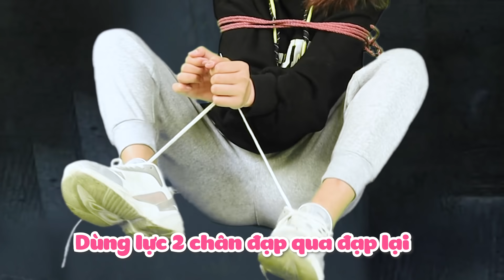Thử Thách 24h Làm Theo Video Tik Tok Triệu View Của Mei Khoai Tây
Đợt vừa rồi dịch bệnh cũng căng thẳng quá phải không các bạn. Để an toàn thì Mei cũng rất hạn chế ra ngoài, chủ yếu ở nhà làm việc và giải trí. Mei rất thích coi Tik Tok và thường thử làm giống những video trên đó xem có thành công không. Hôm nay, Mei sẽ quay những hoạt động thường ngày của Mei trong 24h ở nhà nghỉ dịch cho các bạn xem nha. Chúc các bạn xem video vui vẻ. À nếu bạn nào cũng muốn có mái tóc mềm, mượt, dày. không bị rụng tóc giống Mei thì hãy tham khảo những sản phẩm chăm sóc tóc của TSUBAKI mà Mei đã giới thiệu trong video nha

Thử Thách Làm Theo View Triệu View Trên Tik Tok - 24h Ở Nhà Nghỉ Dịch Của Mei Khoai Tây